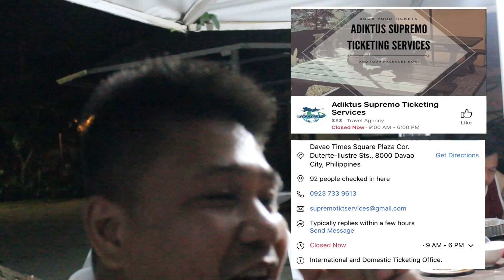WEEKEND GETAWAY with TEQUILA BOYZ | drizTV